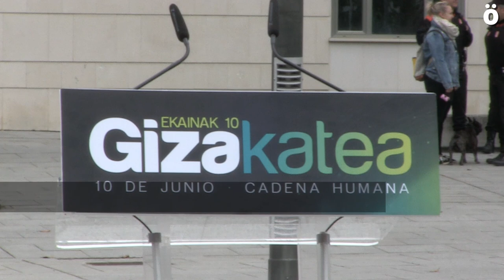Familiares de Altsasu participarán en la cadena humana de Gure Esku Dago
Altsasu Gurasoak participará en la cadena humana organizada por Gure Esku Dago que tendrá lugar este próximo 10 de junio convirtiendo el kilómetro en el “Kilómetro de la Solidaridad” con los jóvenes de Altsasu.